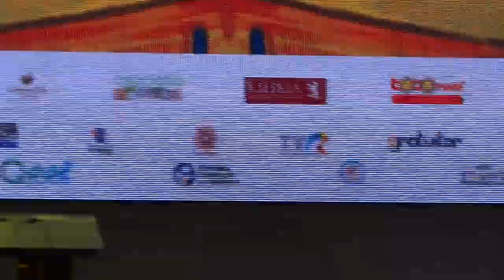Harry Tavitian si Cserey Csaba - Festivalul Strada Armeneasca 2015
Harry Tavitian (pian, voce)
Cserey Csaba (tobe, percuţie)

Festivalul Strada Armeneasca editia a III-a / 7-9 august 2015